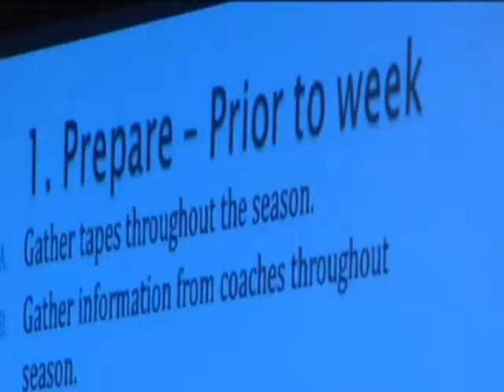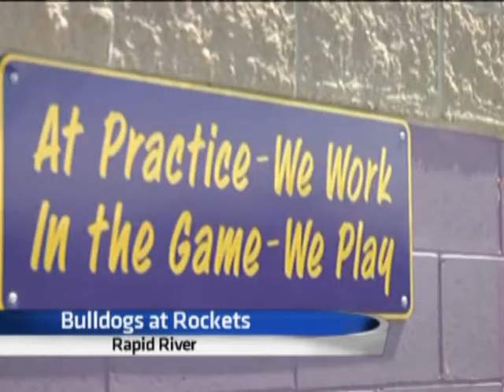Sports on Demand Friday 4 24 15